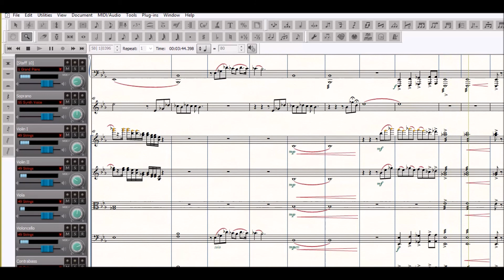Parla piu piano - Godfather (Nino Rota), version: CHAMBER ORCHESTRA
Solo (S), 2Fl, 1Ob, 4Hn, Pno, Hp, Timp, Crash, Strings.